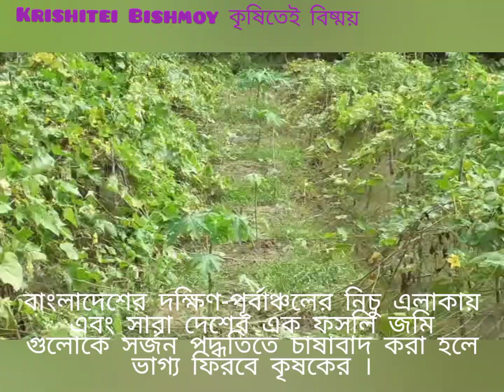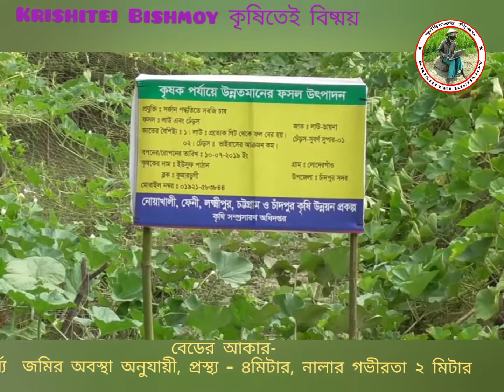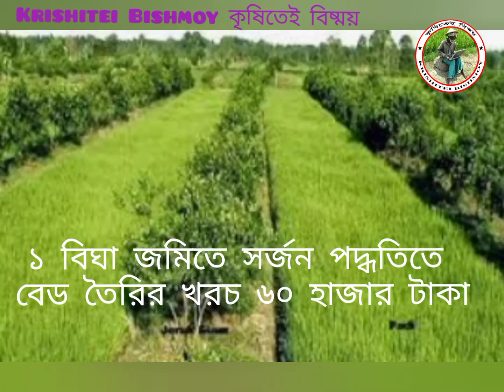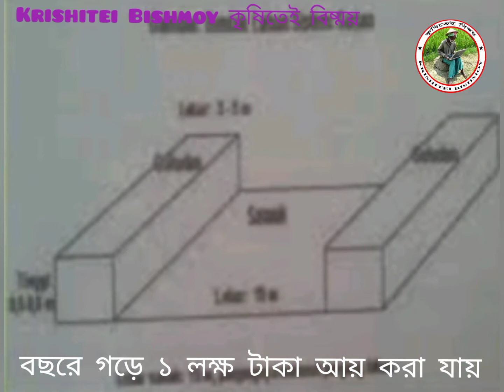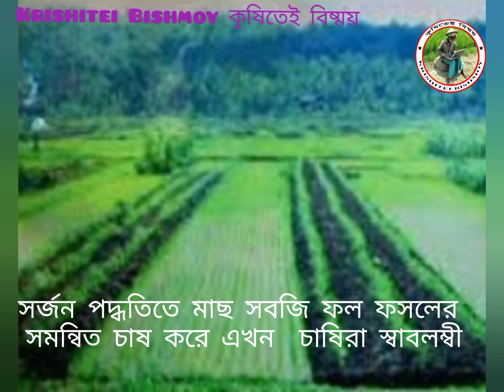Surjon method converts one crop land to many crop||সর্জন পদ্ধতিতে একই জমিতে মাছ ধান সবজি ফল চাষ